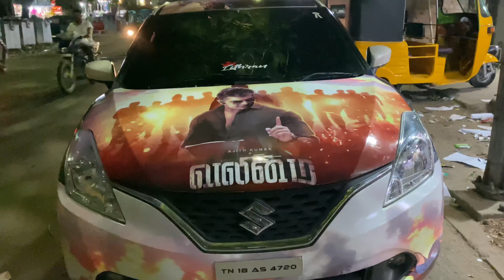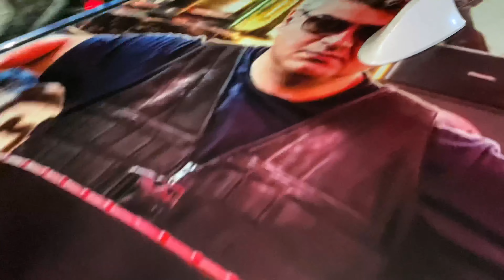VALIMAI CAR WRAPPING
All Type Of Bikes Modifications And WRapping Works Done Hear
Car Sun Control Film Done Hear

Shop Address :

No 156 MPM Street
Vyasarpadi
Chennai - 600039